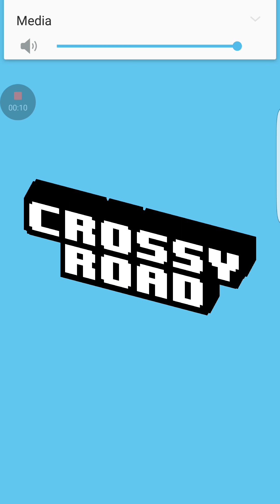Cross Road 1st